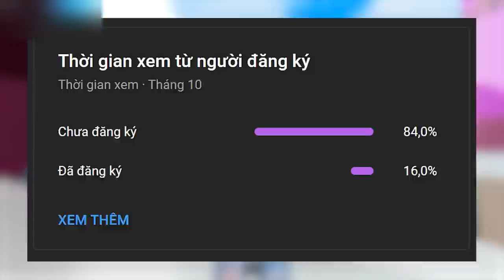Mình Trở Thành VỊ THẦN VÕ THUẬT?? GOD HUMAN Lục Thức của CP9 Trong Blox Fruit | Roblox